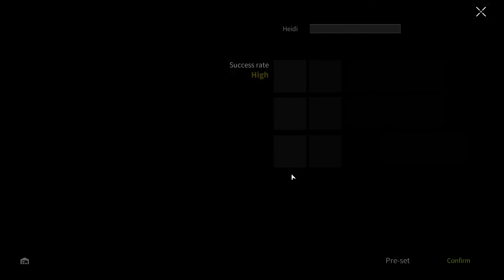PC Raid 8/15/22 Part 2 - Lost Light Gameplay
My first real fight on PC. Went about as horribly as I thought it would.